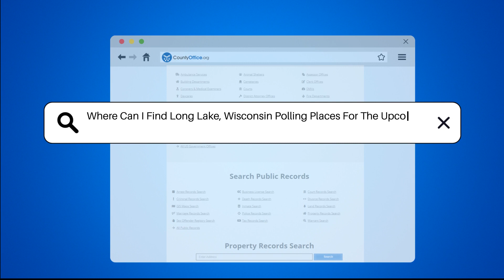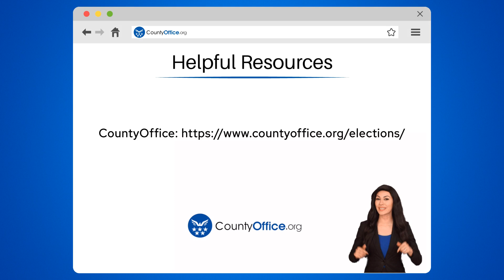Where Can I Find Long Lake, Wisconsin Polling Places For The Upcoming Election? - CountyOffice.org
Where Can I Find Long Lake, Wisconsin Polling Places For The Upcoming Election? In this informative video, we'll guide Long Lake, Wisconsin residents on how to find their polling places for the upcoming election. Accessing the official website of Washburn County is crucial for detailed information on polling locations, including addresses and opening hours. Additionally, contacting the Washburn County Clerk's Office for assistance in locating designated polling places is recommended. Verifying your polling location before election day ensures a smooth voting process, allowing voters to stay informed and actively participate in the democratic process.